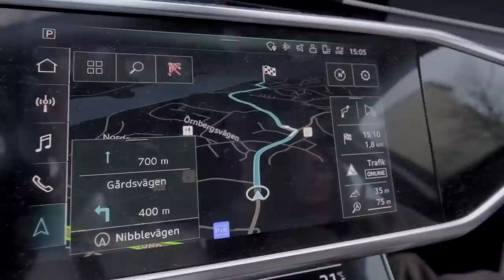En tittare har gjort ett bord till oss!! (Eng Sub)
För några månader sedan blev vi kontaktade av en ung kille som heter Erik, son till en snickare som han är så ville han göra ett bord till oss. Ska vi vara helt ärliga så trodde vi aldrig att han skulle göra det men titta på videon och se vår reaktion när han presenterar sin skapelse :)

Följ Erik på Instagram @erikbolin__

English //